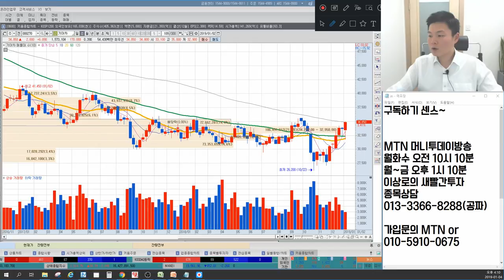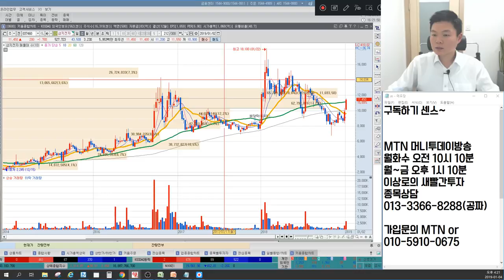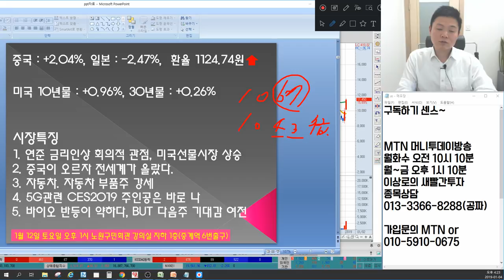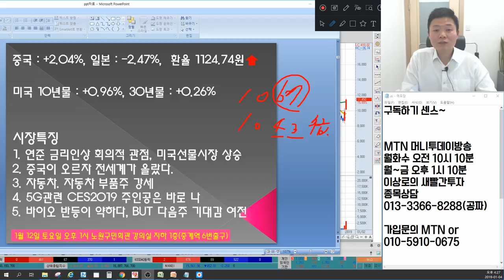언론만 모르는 CES2019 진짜주인공은 5G? 현대차, 기아차 바닥탈출? 언론에 나오지않는 마감시황&종목추천(현대모비스,현대위아,삼성전자,삼성전기,셀트리온헬스케어,셀트리온)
1월 4일 장마감후 꼭 알아야할 주식 마감시황과 내일장 관심주 5선 지금 확인하세요~

1. 연준금리인상 회의적 관점, 미국시장 분위기 바뀌나?
2. 중국이 오르면서 전세계시장이 바뀌었다?
3. CES2019 주인공은 누규?
4. 자동차 환율효과?
5. 바이오 반등, 다음주 가능할까?
6. 내일장 관심주 공개